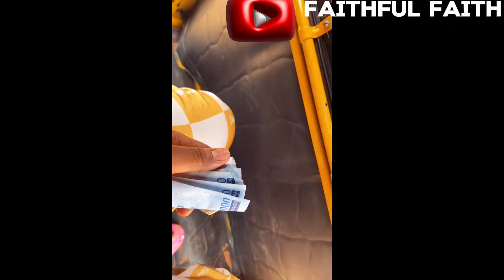LIVING ALONE IN AWKA ANAMBRA STATE |LIFE OF AN INTROVERT LiVING IN NIGERIA 🇳🇬 A SLICE OF LIFE